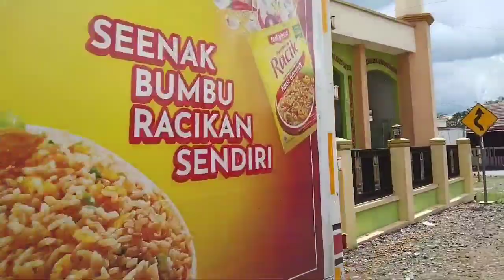WISATA DESA IIBERKELILING DESA PAKUJATI